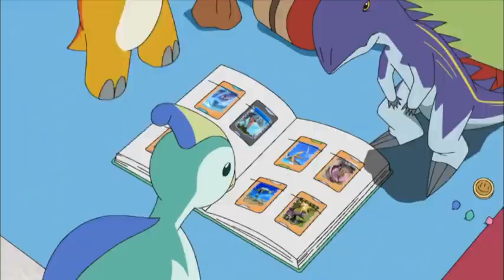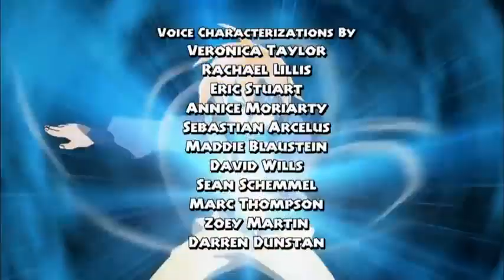Dinosaur King (Season 1) Episode 10 HD